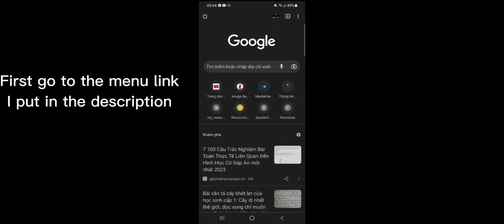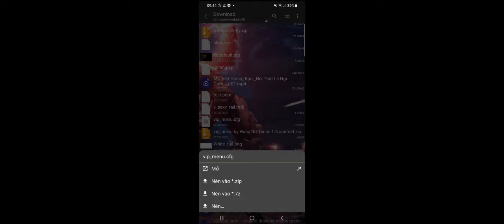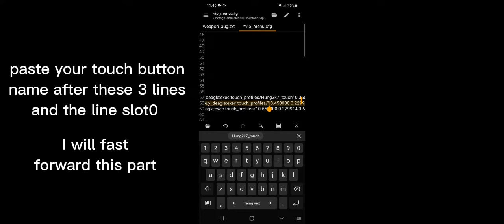Tutorial how to install vip menu for cs 1.6 android by Hung2k7. Step by step